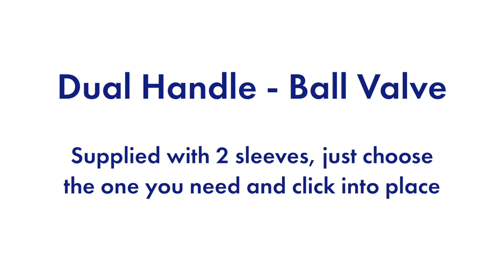Navigator Dual Lever Ball Valves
Now you can see just how easy and convenient it is to use the innovative new Lever Ball Valves from Navigator with a system for either a red or blue handle depending on your requirement.
One lever ball valve. Two handles. The choice is yours.